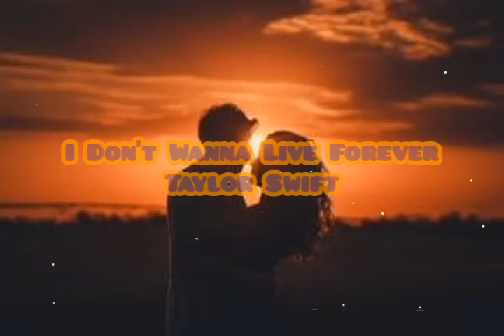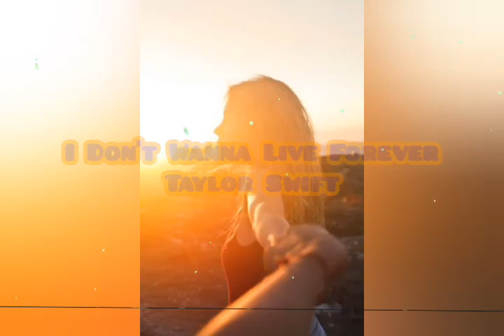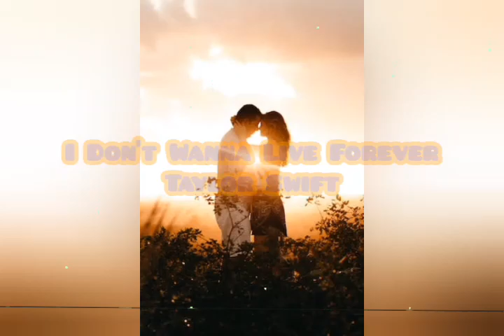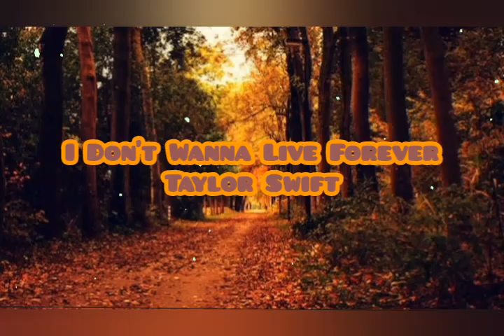I Don't Wanna Live Forever Taylor Swift ft Zayn @wahabofficial29 Music Favorit Faceboo* Spotify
Real song
Taylor Swift, Zayn🎶🎺

Audio
A_WAHAB Official🎶🎺

Puteri E Manik ( Musikindo Puterie )🎶🎺